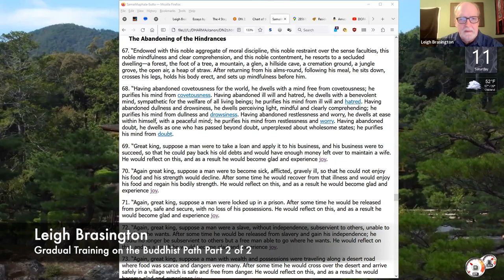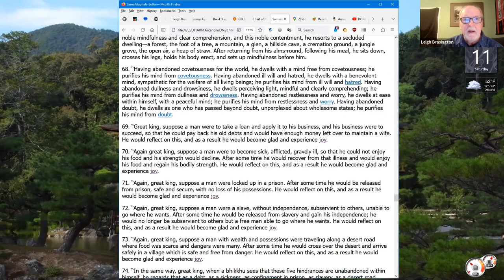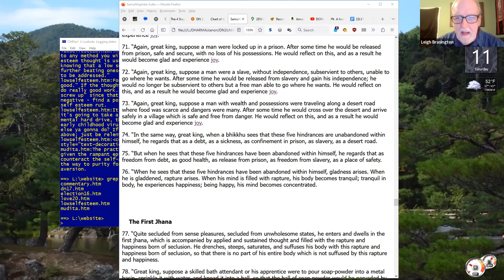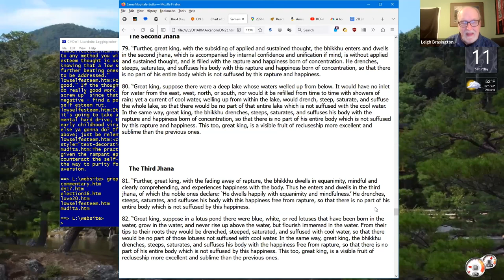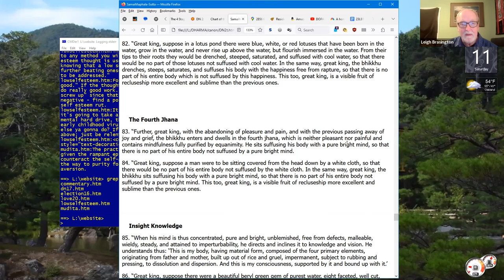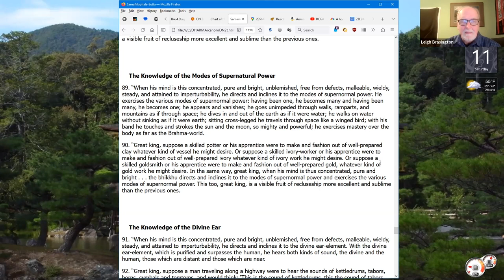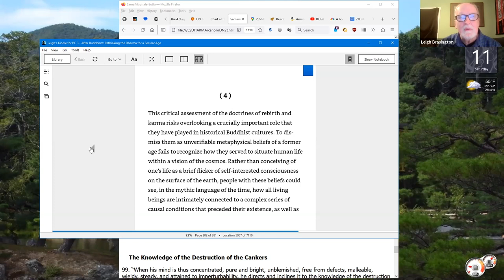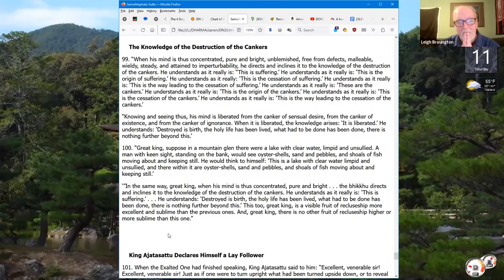Gradual Training on the Buddhist Path with Leigh Brasington Part 2 of 2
Recorded on 2/11/23 at the Sati Center for Buddhist Studies

This Sati Center event is offered freely and everyone is welcome. The class is made possible however by the generosity of our audience. If you are inspired to do, please consider making a donation to support these teachings and the Sati Center.